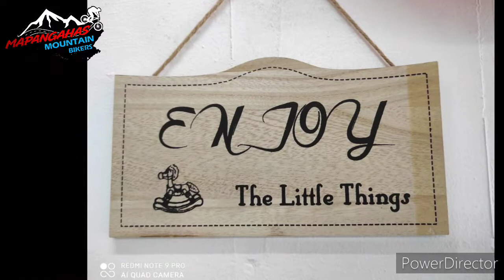Bagong Tambayan ng mga ka Onwheels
ikaw ba ay galing sa ride?
magpapagawa kaba ng bike mo?
bibili ka ng bike or bagong pyesa?
oh gusto mo lang tumambay at makipag usap sa mga kapwa siklista mo.

halika at wag mahiya, punta kana dito sa bikepoint at pwede yan lahat dito.

BikePoint Hub and BikePoint Tambayan is located at AJM ARCADE Door 24, Rizal St. Tagum City infront of Penbank near Growth Marketing.